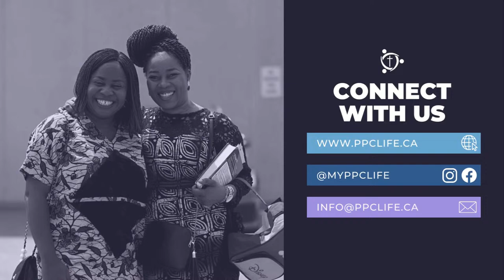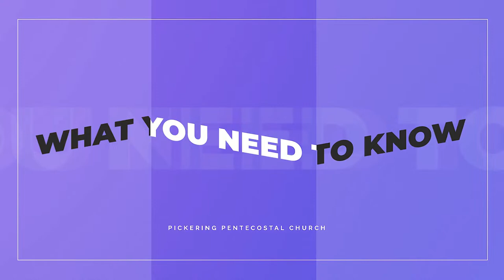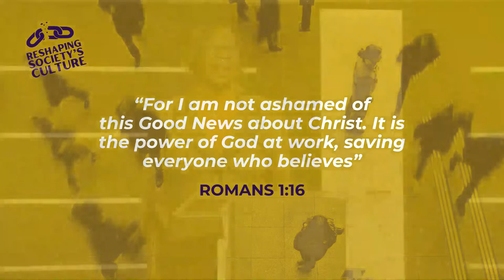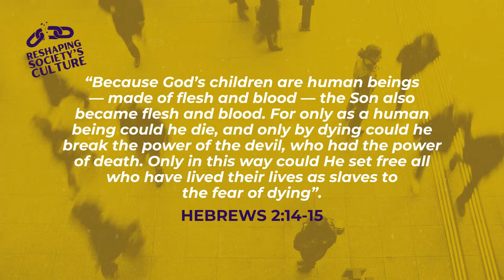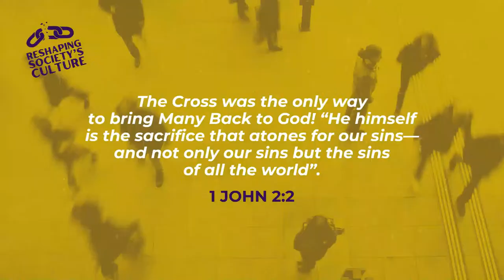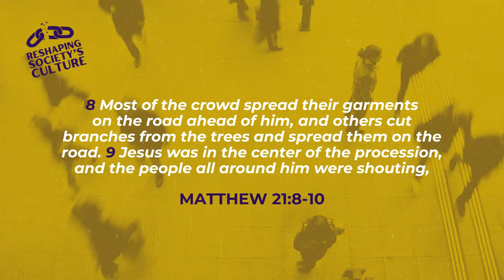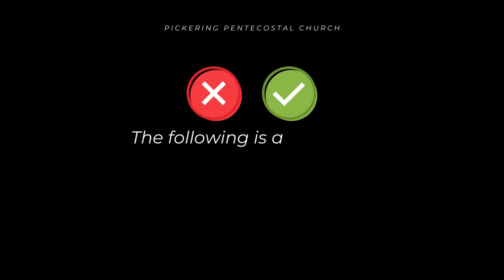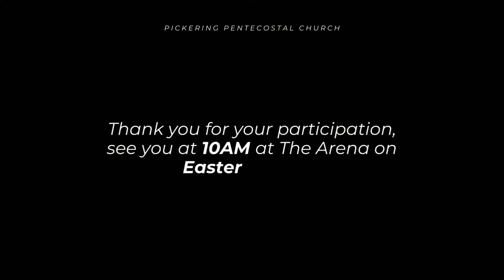March 24 - Palm Sunday: The Plan of Redemption (Pastor Marie)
Welcome to Pickering Pentecostal Church!
We gather in-house (9AM & 11AM) and online (9AM) for service every Sunday.